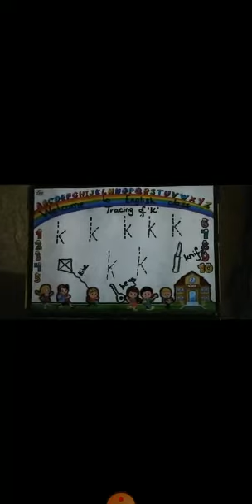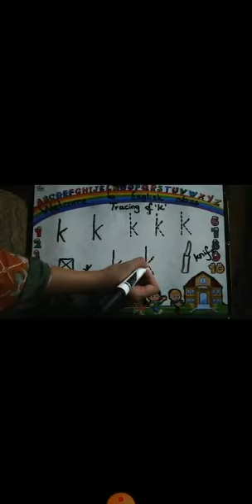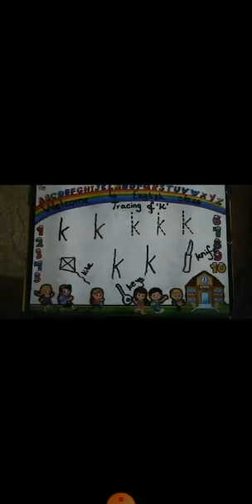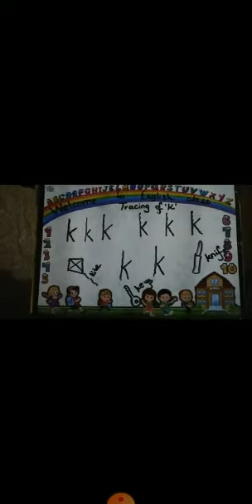19 August 2020(4)